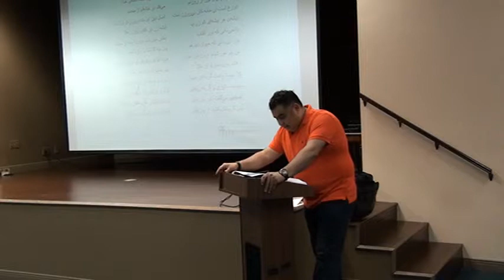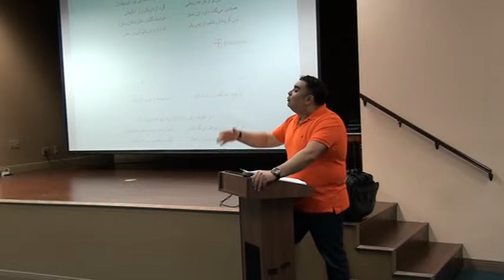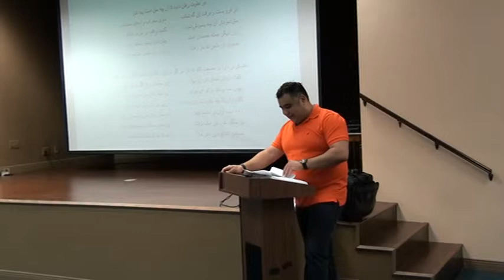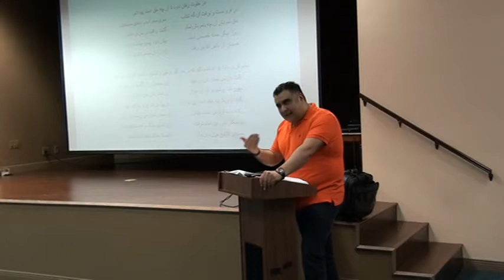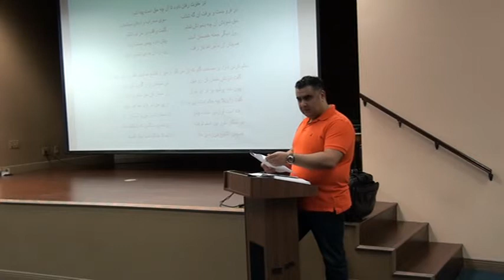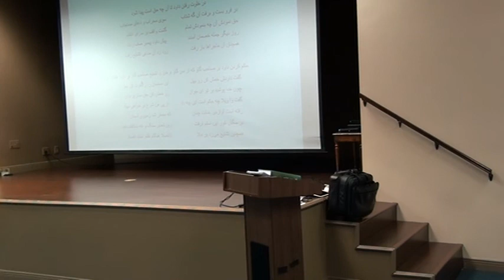Rumi's Masnavi Class January 17th 2015, 3/3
Continuation of Book 3 discussions.  The Story of "Daghooghi" which relates to the following topics, 1) One Ness 2 ) Our potential for seeing what we think is impossible to see, 3 ) Power of Prayer